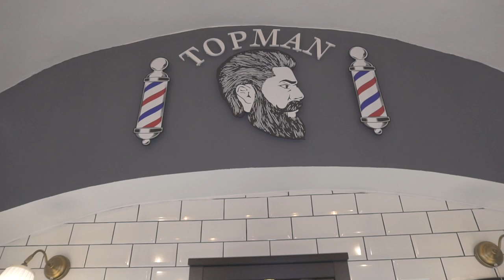Zuzana & Miroslav - Náš svadobný deň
2.3.2019 Bystré